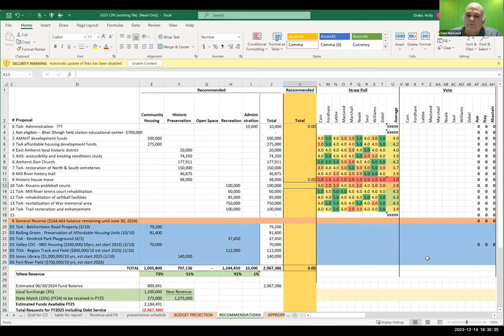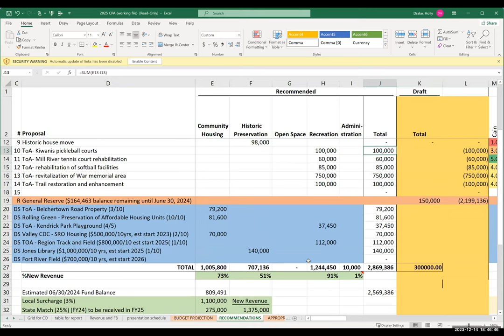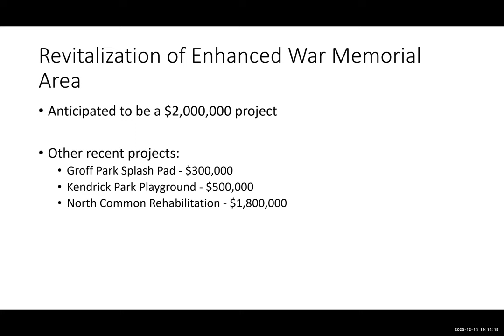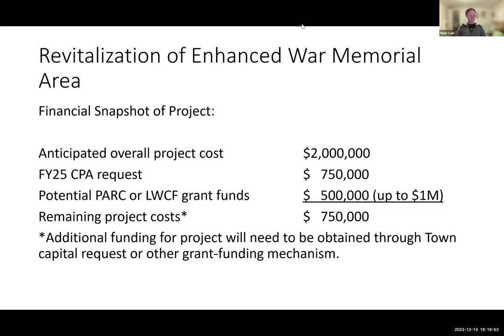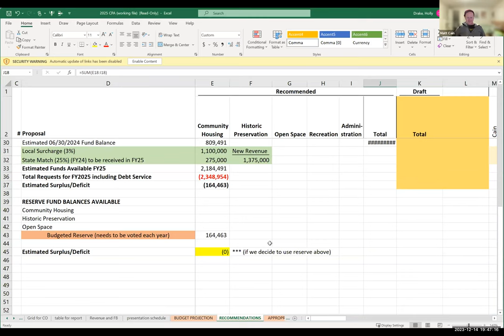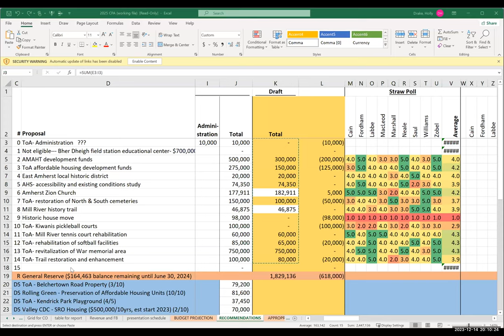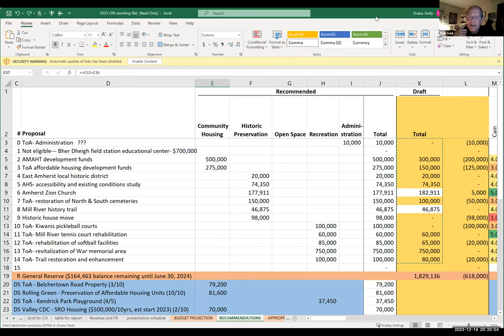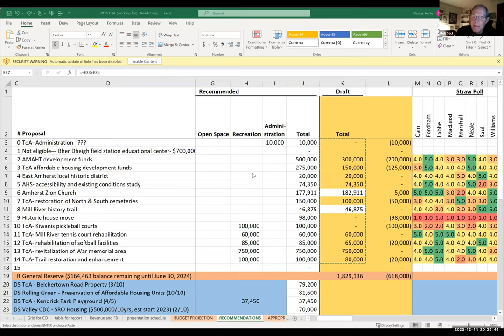Community Preservation Act Committee Dec 14, 2023